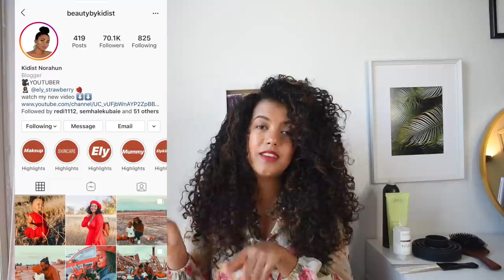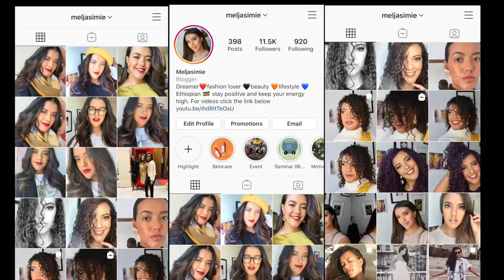ፀጉራችንን እንዴት ፍሪዝ እንደምናደርግ ከቅድስት ጋር ለተለያየ የፀጉር አይነቶች Wash and go style for different textures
products used
Olaplexe 6
The Curly co diffuser